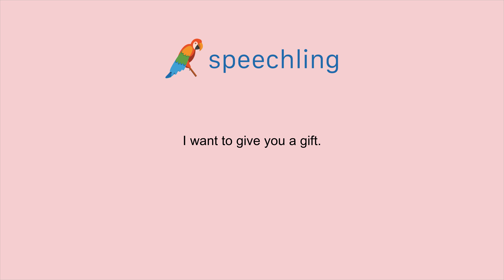영어로 "당신에게 선물을 주고 싶어요." 말하는 법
남자 목소리 :
I want to give you a gift.

남성 음성 번역 :
당신에게 선물을 주고 싶어요.